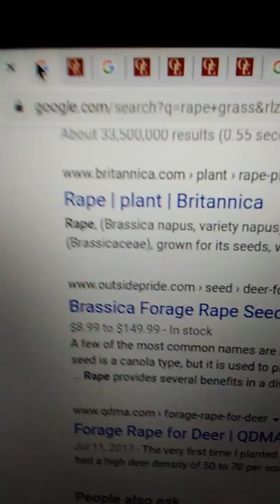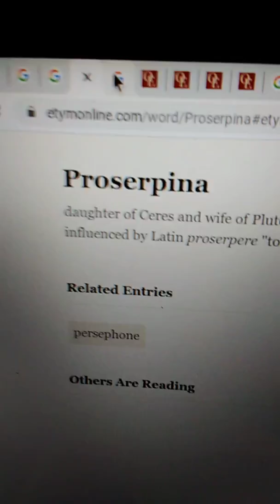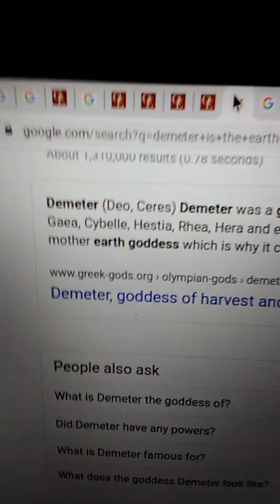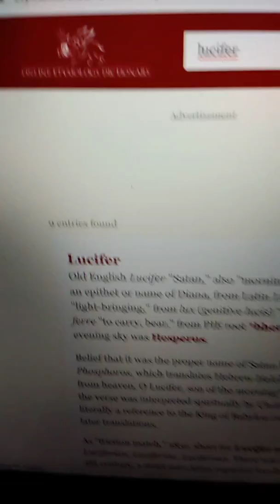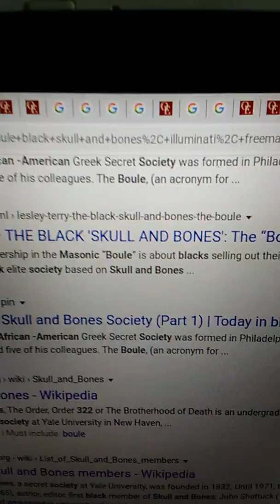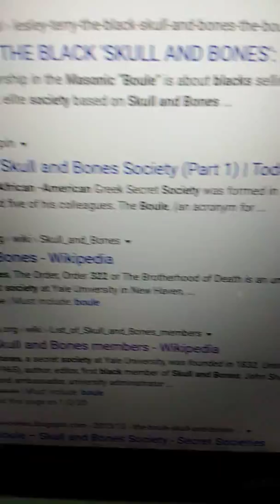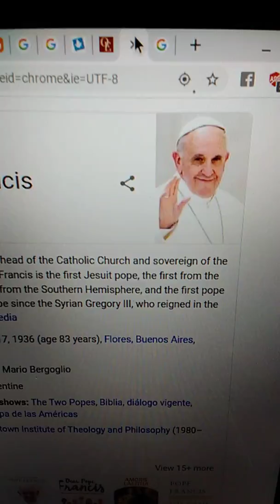AWAKENED TEACHER SHOWS MIND BLOWING CONNECTIONS WITH VENUS, DEATH CULTS, KOBE BRYANT RAPE CULTURE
I WILL BE DECODING ALL THE ELEMENTS OF THE PERIODIC TABLE AND HOW IT CONNECTS TO US ALL!
PLEASE HAVE SKYPE OR FACEBOOK, I DO VIDEO CHAT READINGS ONLY